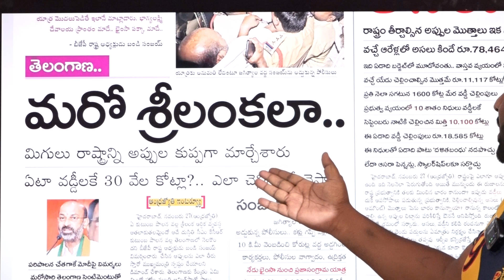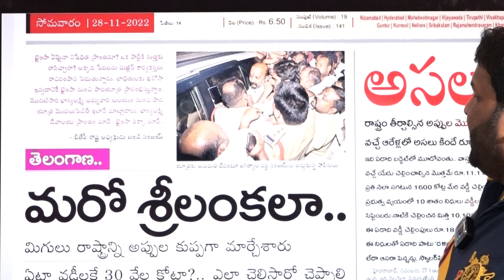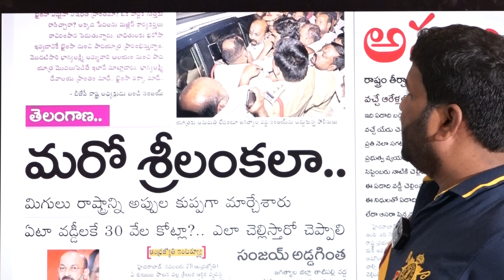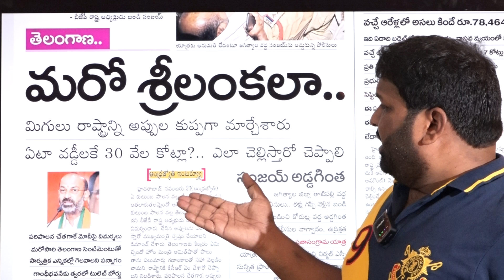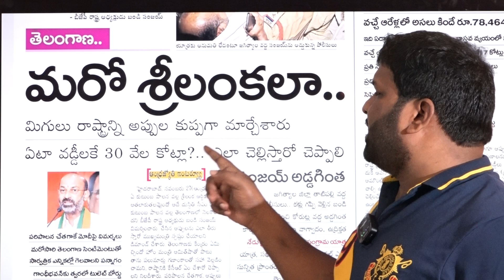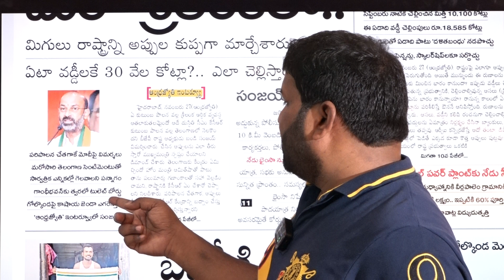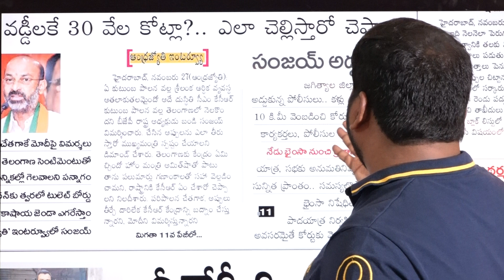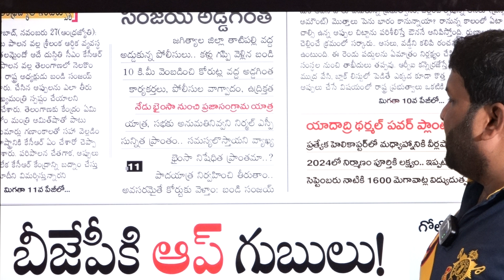భైంసా, భాగ్య లక్ష్మీలు వద్ధు. పూరీ గుడిషలను దర్శించండి